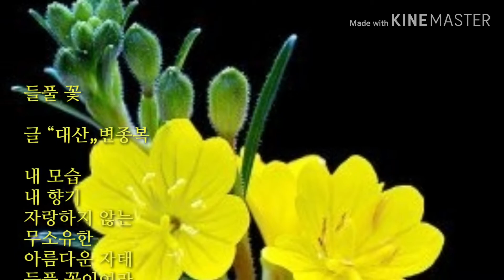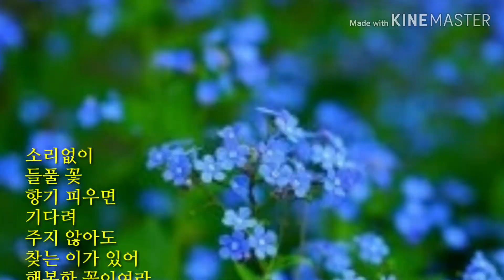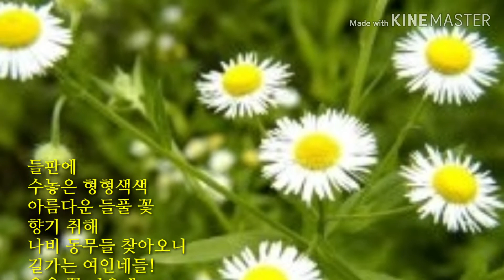들풀 꽃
비좁은 땅에서도 서로 공존하며 모진 추위와 비바람 이겨내고 소리 없이 피는 수줍은 들풀 꽃 모습도 향기조차 자랑하지 않는 아름다운 들풀 꽃처럼 우리네 마음도 한결 같았으면 좋겠습니다. 감사합니다